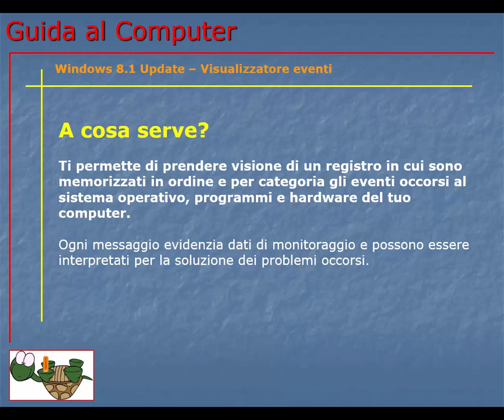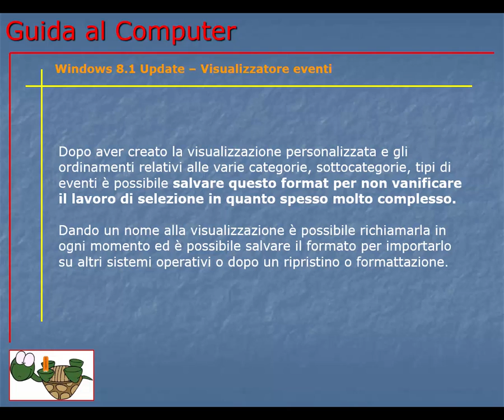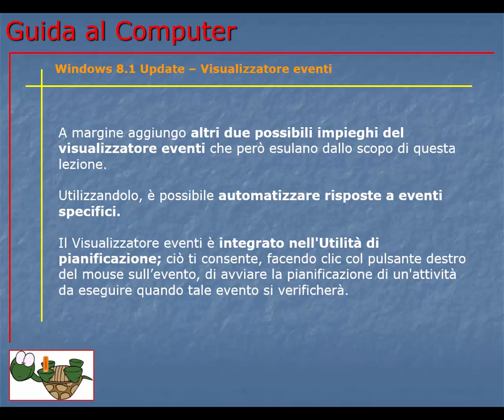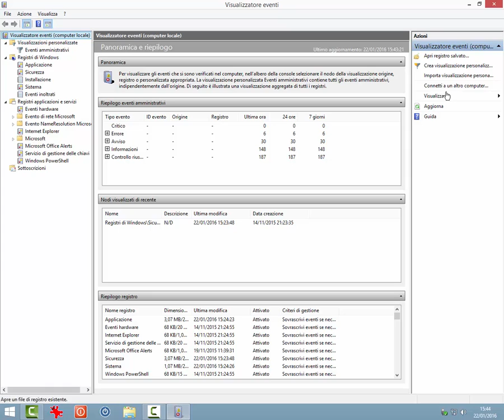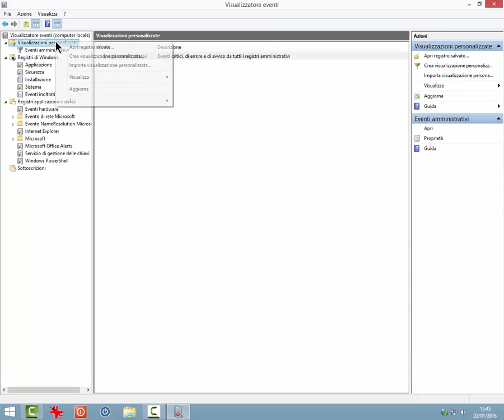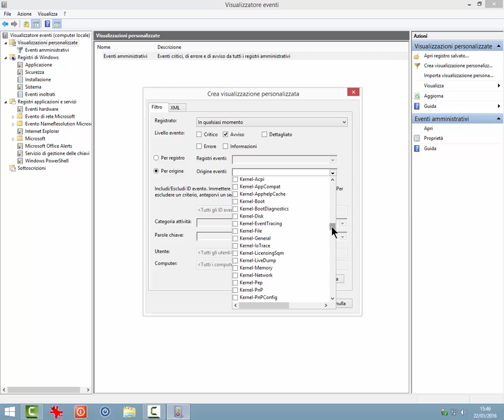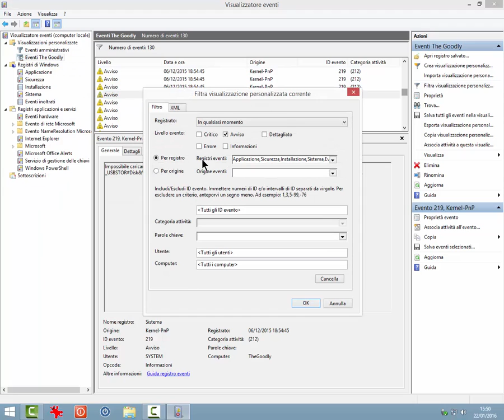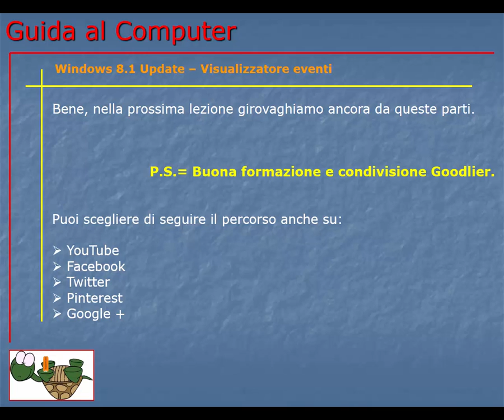Guida al Computer - Lezione 165 - Windows 8.1 Update – Visualizzatore eventi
Cos'è e come funziona il visualizzatore eventi in Windows 8.1 update.

Risorse utili da I.E. o guida in linea Microsoft

Guida sottoscrizione:

mk:@MSITStore:C:\Windows\Help\mui\0410\eventviewer.chm::/html/8fd4aad5-50bc-4389-bdae-e09ee464e46d.htm

Configurare i computer per l'inoltro e la raccolta di eventi:

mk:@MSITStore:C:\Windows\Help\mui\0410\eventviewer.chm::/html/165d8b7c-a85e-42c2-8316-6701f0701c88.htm